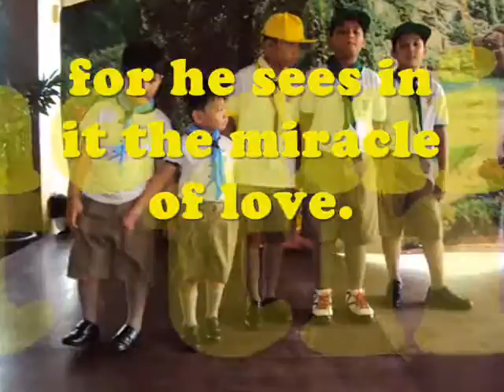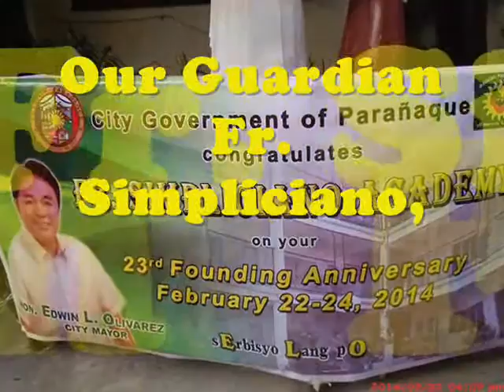Father Simpliciano Hymn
FSA Since 1991